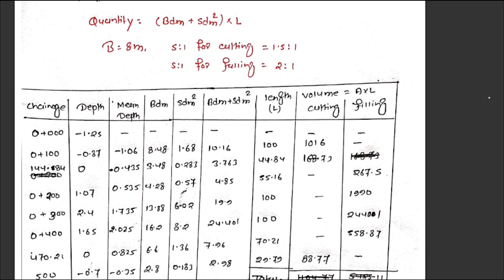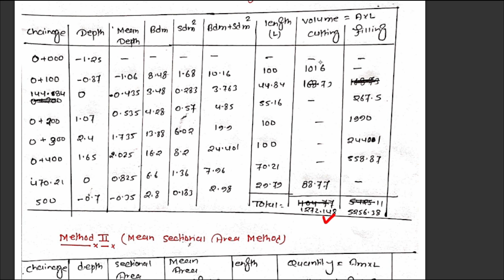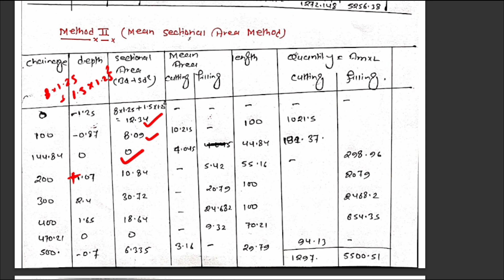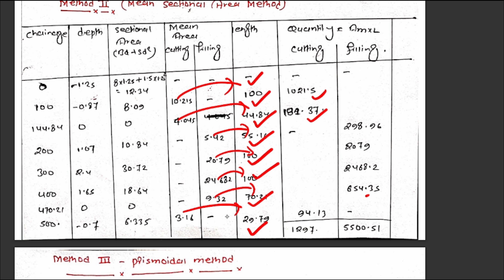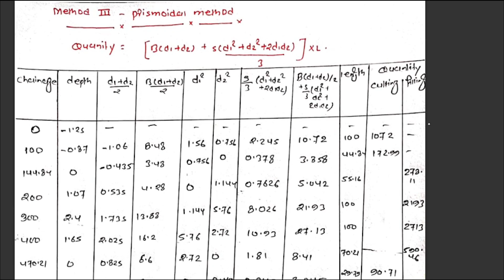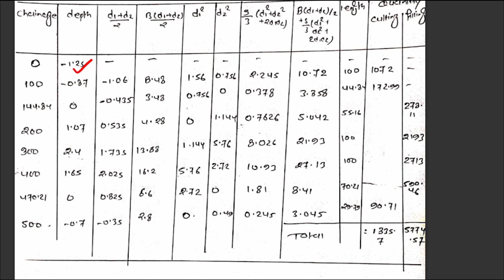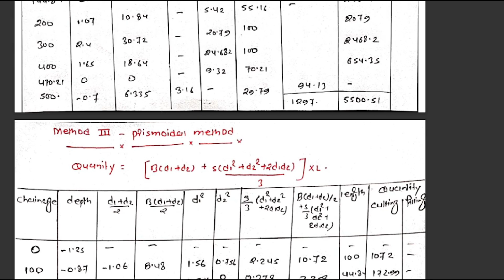Road Detail Estimation | Theory + Numerical | All 3 method | Average Depth, Area, Prismoidal